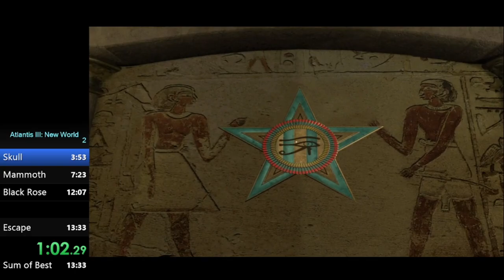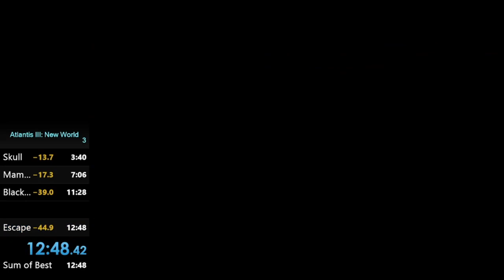[Atlantis III : The New World] Speedrun 0:12:48 [former WR]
Run done on the Perfect Edition by TgamesFR